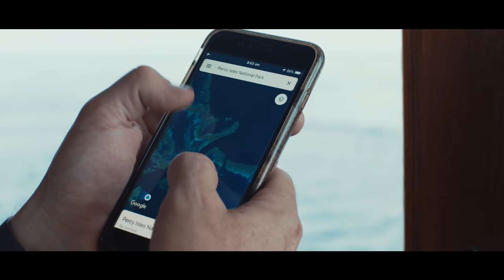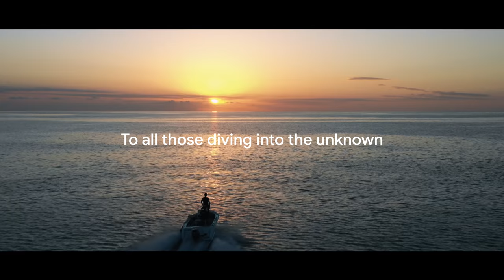Finding blue holes with Google Maps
The Great Barrier Reef’s “blue holes” are sought after by researchers and underwater explorers, who are able to learn vital information about life in the ocean from these unique geological formations. With the help of Google Maps, a team of researchers are learning what blue holes can tell us about how to better protect coral reefs.